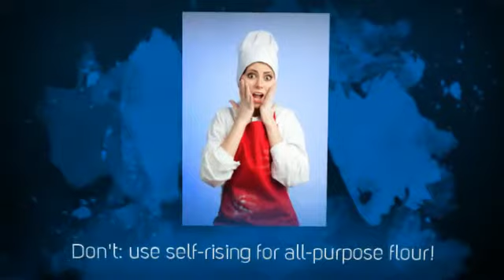animoto_360p(48)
Our aim is to dispel the fear that baking pies is too hard and beyond the skill set of the beginning cook..We also wanted to show the advanced cook that baking beautiful desserts does not have to be a time-consuming experience.

Fear of not being able to make pie crust from scratch can be crippling to the beginner cook.  The thought of spending all afternoon up to your elbows in pie crust dough is daunting even to the experienced baker.  Fear No More!

We will show you that ready-made pie crusts are an easy and delicious alternative that make baking pies fun!  Once you realize the hard part is over, you can concentrate on creating mouth-watering works of art.

You will be rid of your intimidation forever and experience the joy of baking beautiful, scrumptious pies.  Guaranteed!

The notion that you have to use homemade pie crust to have a really good pie is just wrong.  Once you embrace this idea, a whole new world opens up. Anyone can be a baker!  WOW!

We have compiled some of the best resources online for baking tips and tricks, ideas for a great presentation for your pies and suggestions on how to make your baking experience a joyful one.

We hope you learn something and have fun with us on this journey to becoming a baker!

For more great quick and easy pie recipes, go here now